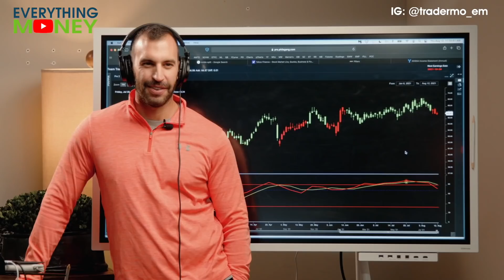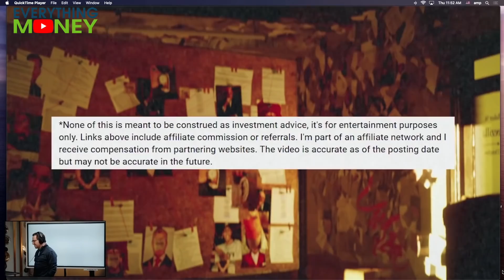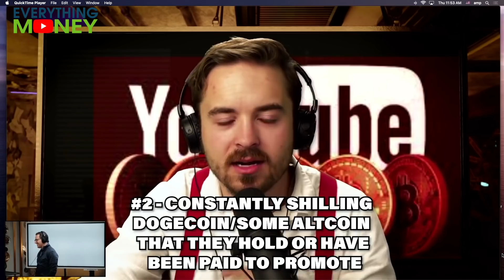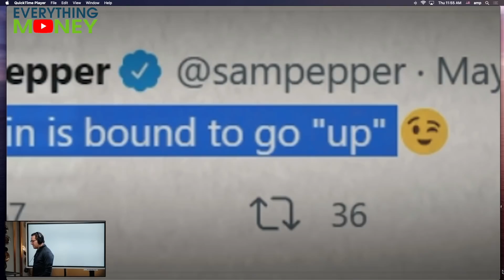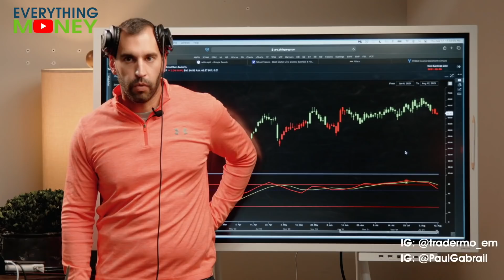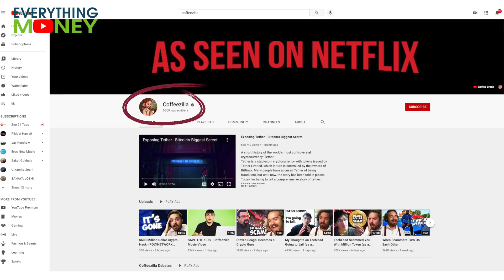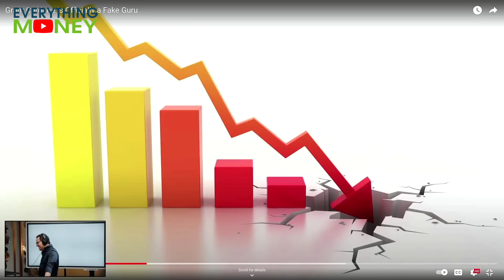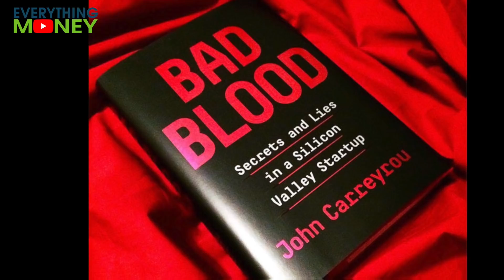Paul Reacts to COFFEEZILLA | On Dogecoin, Grant Cardone, and DogeTubers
Paul reacts to YouTuber Coffeezilla, who has successfully amassed over 654k subscribers--on his content regarding dogecoin, DogeTubers, crypto "pump and dump," and Grant Cardone. Coffeezilla makes some excellent points throughout his two videos, "DogeTubers" "Grant Cardone Is Officially a Fake Guru," and we love what he is doing to expose fake gurus and financial YouTubers that lead you only to hype stocks. Join us for an entertaining edition of "Paul Reacts!"